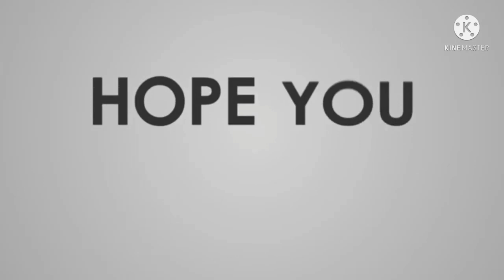Grandmaster Done 1st Time in Cs Ranked||Bd Region || Bangla